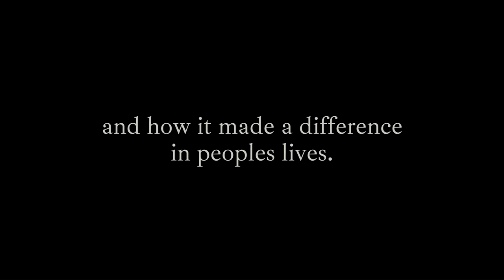7 WORDS FINAL┃Teaser┃Passion of Christ 2023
Teaser of Live way of the cross '7 Final words' .

To be played on Friday 7th April 8 am to 10 am at our school ground.

Your presence will make it more vibrant and bring more enthusiasm to this act.

St. Anthony Church, Kherani Road, Sakinaka.
Mumbai - 400 072.
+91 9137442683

God Bless!